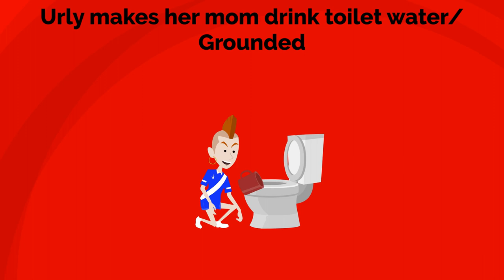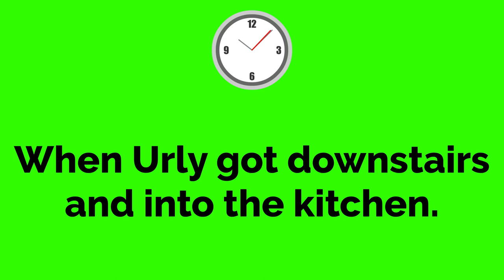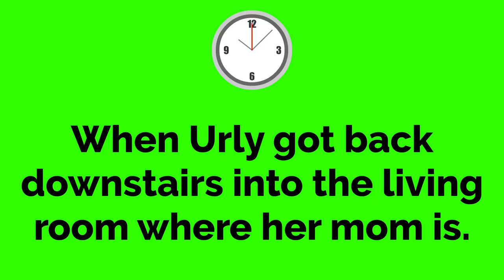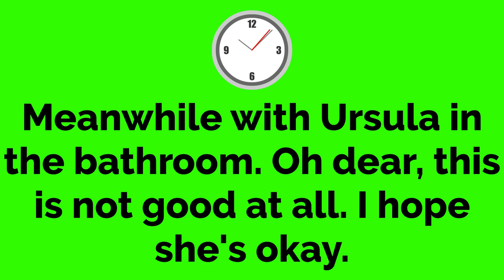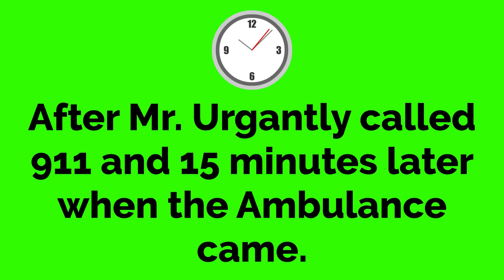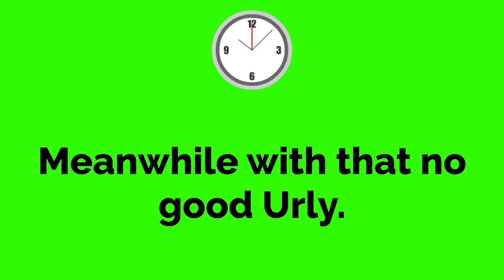Urly makes her mom drink toilet water/Grounded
If it isn't another one of those rotten Teenagers Next Door members who had decided to cause some more serious trouble again. Urly got tired of her mom grounding her and feeding her nasty foods on a daily basis, so she has come up with another stupid evil trouble to cause. She made her mom drink toilet water, and made her very ill, and got rushed to the hospital.

This video oughta remind you that the Mask from the Alanastiums did one time to Tina Carlyle on BrainiacAdam's channel.

Important lesson: Do NOT ever drink toilet water and never do what Urly did, because drinking toilet water can get you very ill and you can get in serious trouble if you ever did this to someone!